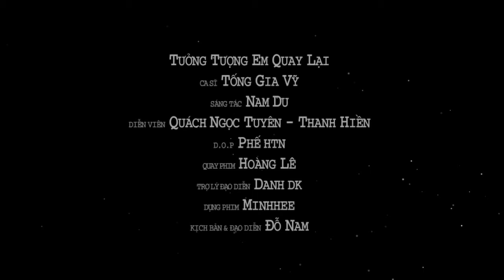TƯỞNG TƯỢNG EM QUAY LẠI | LIÊN KHÚC TỐNG GIA VỸ 8X9X | TOP NHẠC TRẺ THỜI NIÊN THIẾU HAY NHẤT 2024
PLAY LIST:
1. Anh Thấy Mình Nhớ Em
2. Người Ta Không Yêu Em Đâu
3. Không Bao Giờ Anh Bó Tay 2
4. Thật Lòng Anh Rất Yêu Em
5. Cuộc Tình Buồn
6. Giọt Lệ Hoa Hồng
7. Hãy Để Anh Yêu Em
8. Người Ấy Vẫn Chưa Hiểu
9. Nụ Hôn Ấm Áp
10. Tại Em Không Hiểu
11. Thấm Thía
12. Thật Lòng Anh Rất Yêu Em
13. Tưởng Tượng Em Quay Lại
14. Anh Là Người Chung Tình
15. Càng Quên Càng Nhớ
16. Cuộc Tình Buồn